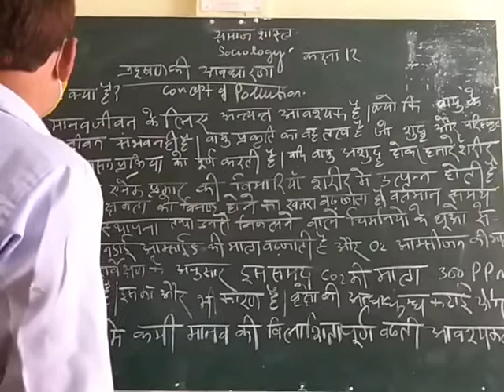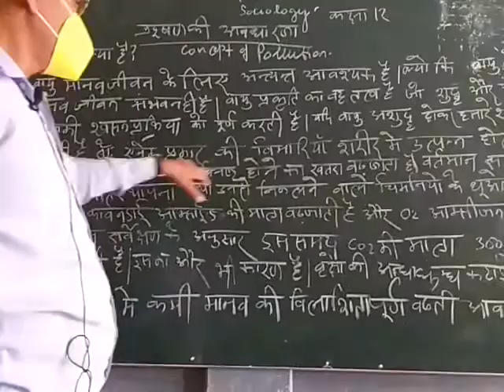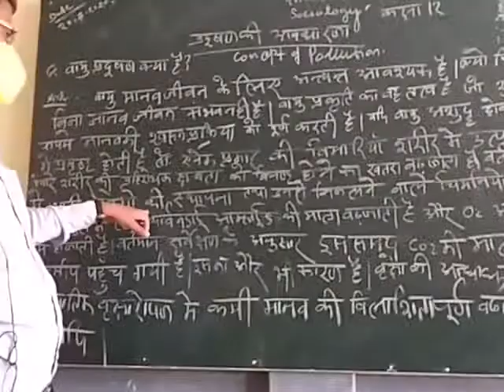समाज शास्त्र 12 B